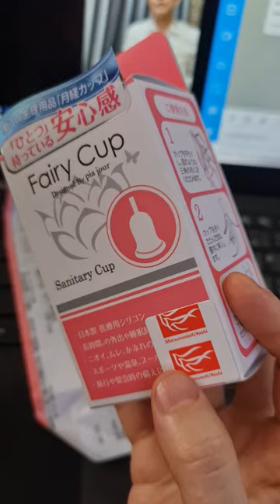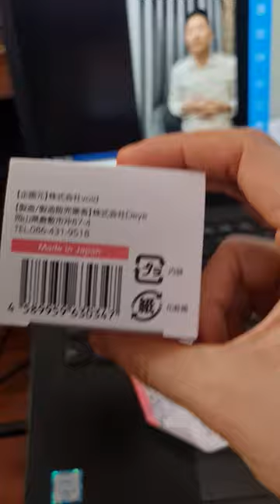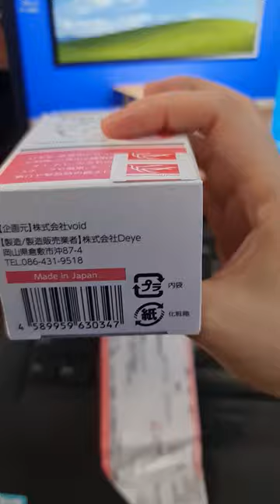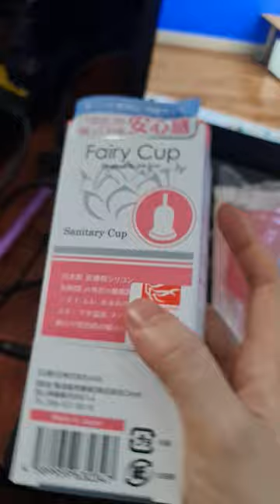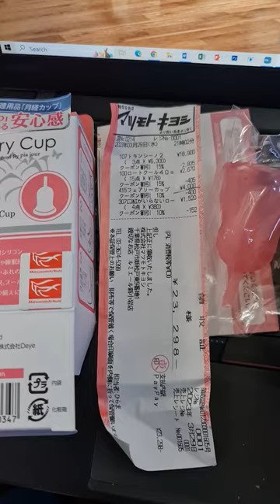Review Cốc nguyệt san Nhật Bản Fairy Cup Made in Japan size 17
hàng có bill mua chính hãng tại Nhật